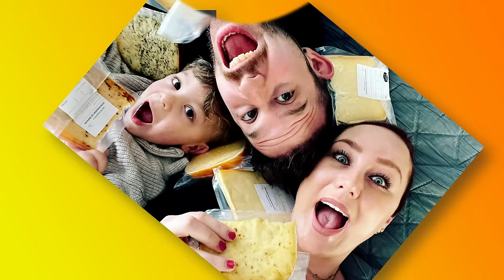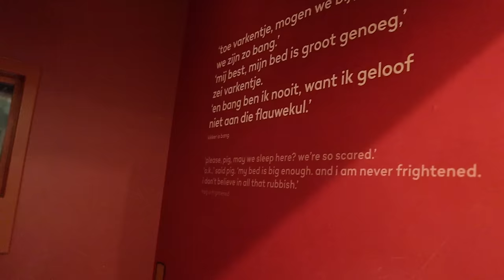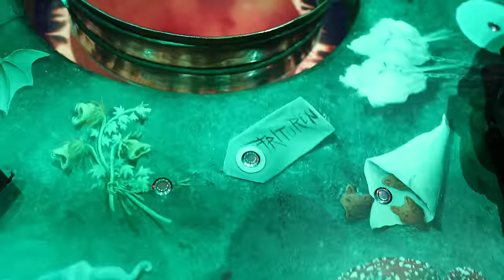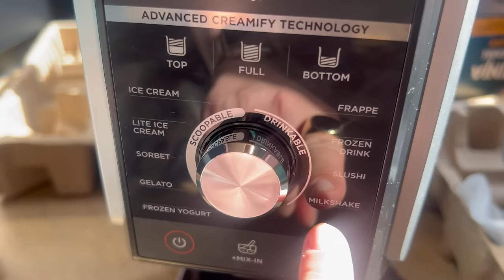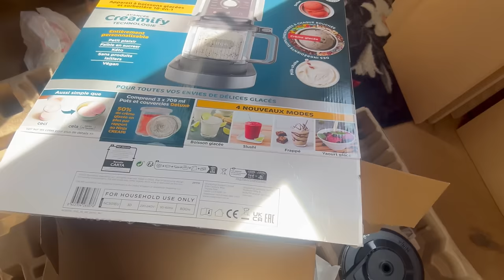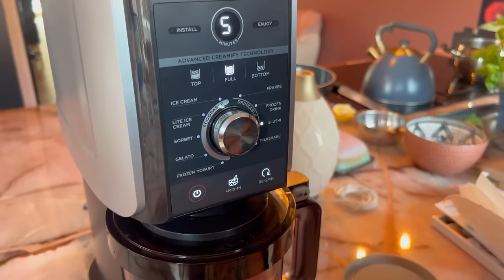JAZZ GAAT AAN DE HAAL MET MOEDERDAGCADEAU|| #590 || CASA DELLA VITTORIA